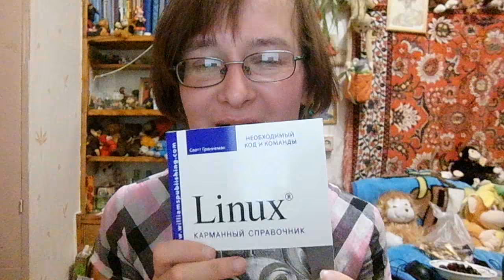асмр от Лёли - бутылочка, расческа, книжка